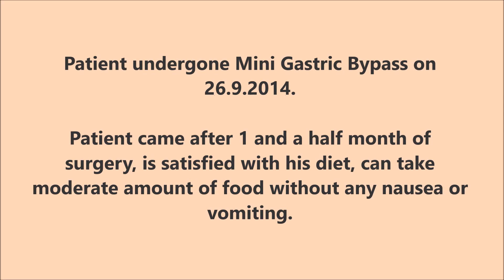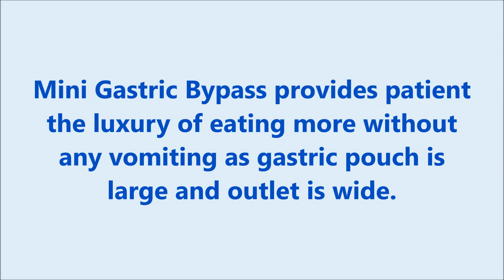Happy patient lost 57 kg after MGB|Best Bariatric Surgery|Punjab|India